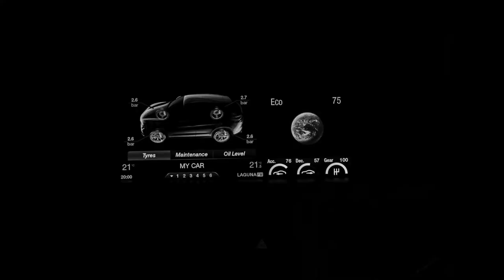Alfa Romeo Stelvio | Photos in Motion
Photoshoot for TopSpeed magazine made into a video!